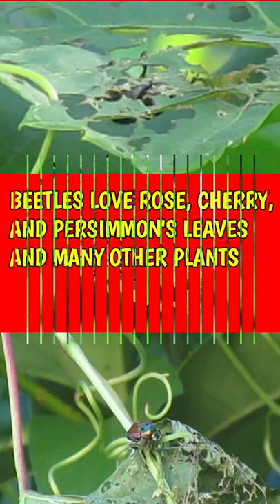Beetles Chew Leaves In Seconds, Did You See It?｜六月是抓甲虫的时候｜你见过甲虫吃掉你所有的叶子吗?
Beetles Series 2- Time To watch beetles chew holes in plant leaves so quick and catch them all!

If you grow Cherry trees or roses then you probably know about beetles. The beautiful shiny greenish golden color beetles are not everyone 's favorite bug. Starting the month of June, it is the most active time for beetles. If you have these beetles, it can infest quickly and turn your garden into horrible experiences. Esp. if you had a new tree, still young and this beetle can finish up all your leaves in no time and leave your plant dead. Every year we had to fight beetles. It eats up all my beautiful roses and now our Cherry Tree, of course it is already now in my Persimmon's trees and Cherry tree. Today my husband started to catch the beetles. This is just early season for beetles. They will keep coming back non stop to mate and eat at the sametime, despites rains or shines. As our experiences that pick up the beetles later afternoon. You can either use a bottle or a bucket filled with Dawn dish detergent and knock it down from the leaves and once they get into soapy water they will not fly away. Eventually they will die. Usually beetles will last till the end of July and slowly disappear.Hope this sharing will help your persimmon's tree or Cherry or roses.

｜Have You Ever Seen Beetles Eating Leaf So Quick?｜六月是抓甲虫的时候｜你见过甲虫吃掉你所有的叶子吗?beetles beetles mating,beetles eating leaf#beetles eat vegetation,beetles eat rose plant#beetles eat persimmon leaf#beetles eat cherry leaves#beetles in a bottle#beetles destroy rose plant#beetles destroy cherry plant#beetles destroy persimmon tree#beetles in group#beetles season is May#bettles come in a group is male beetle#May beetles mating seasons#mating season#shorts

💕If you love Photography, here is for you,